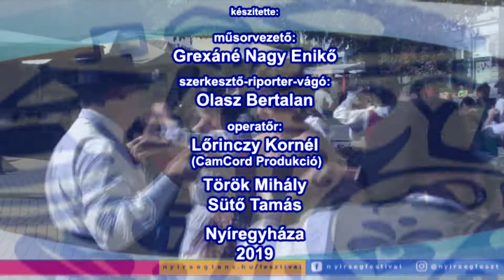FesztiválNapló2019_4.rész 0820